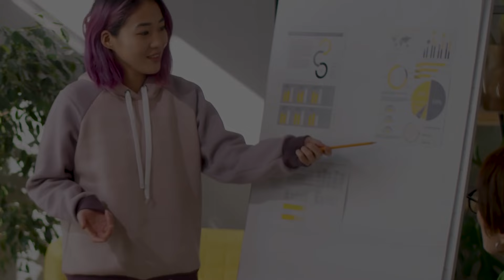ABAC หลักสูตรใหม่ ที่เข้าใจความเป็นคุณได้มากกว่า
Admission Center Assumption University ABAC
ด้วยปณิธานอันแน่วแน่ เพื่อสร้างประโยชน์ และบุคลากรชั้นเลิศแก่ประเทศชาติและสังคม ให้บรรลุถึงซึ่งความเป็นเลิศทางวิชาการและวิชาชีพ เราจึงได้มีการพัฒนาหลักสูตรทุกด้านอย่างต่อเนื่อง ทั้งทางด้านวิชาการและทางด้านปฏิบัติ

สนใจสอบถามรายละเอียดข้อมูลเพิ่มเติมได้ที่